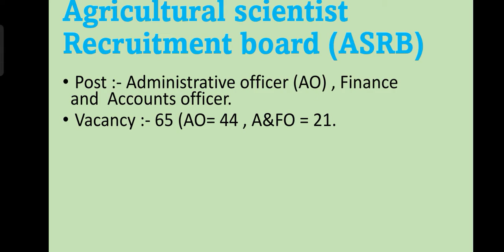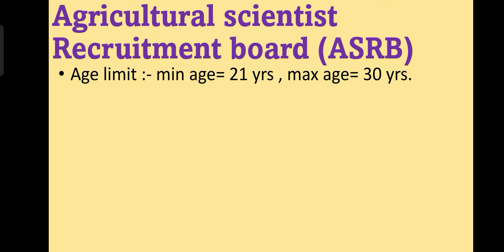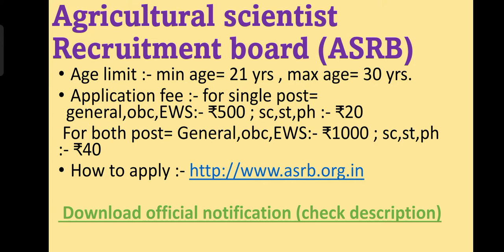Agricultural scientist Recruitment Board(ASRB) VACANCY 2021🔥🔥 || AO , F&AO (65 post ) 😀😀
Hello dosto in this video we are talking about Agricultural scientist Recruitment Board(ASRB) VACANCY 2021.

ASRB invite online application for AO (Administrative officer) , F&AO (finance and accounts officer) on 65 post.

watch complete video for full details.

दो-गज-दूरी_मास्क_है_जरूरी